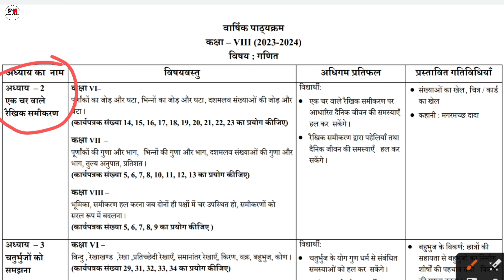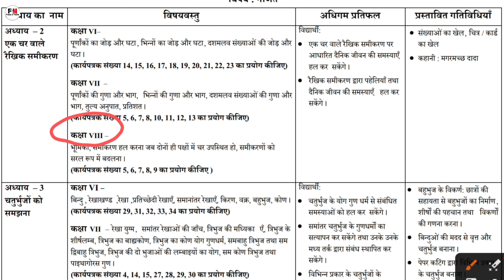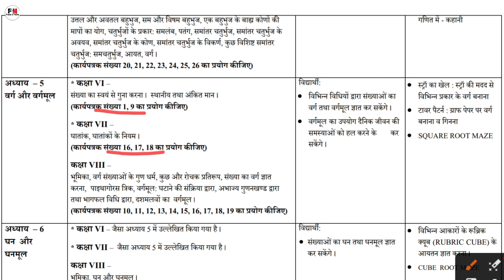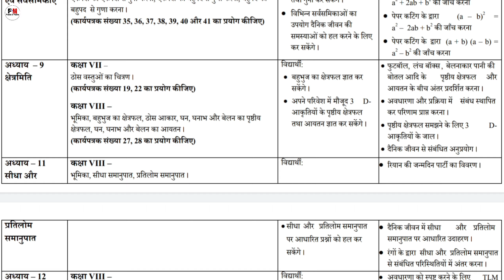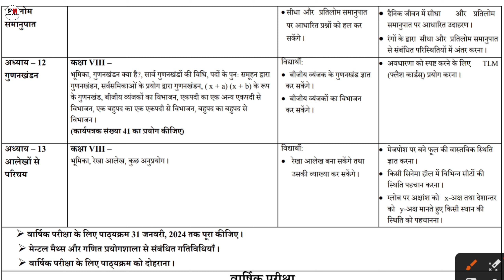Math/गणित Syllabus Class-8 2023-24 | class 8 maths syllabus mid-term, final exam | Ncert Doe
About this video:
In this video I will tell you about your current session's 2023-24 doe math (गणित) syllabus for class 8th which is most important to know you for your exam.

Topics Covered in this Video:
class 8 ganit syllabus mid term 2023
class 8th maths syllabus 2023-24
class viii गणित syllabus
math syllabus class 8 2024
ganit syllabus final exam class 8
ncert maths syllabus class 8
8th class math syllabus delhi